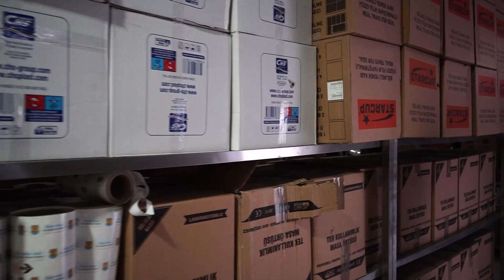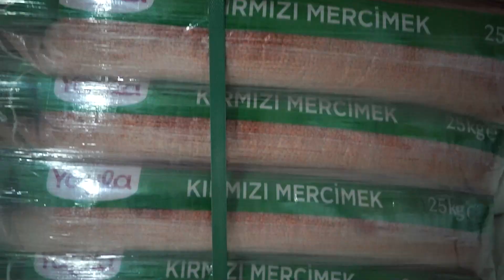Tarsus Belediyesi’ne Dünya Gıda Programı’ndan Depremzedeler İçin Destek